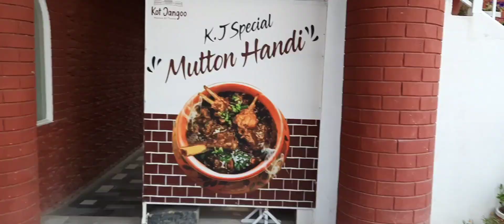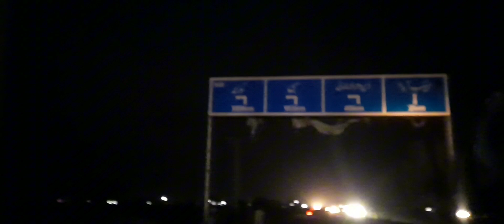Hamari Eid Ka Second Day, My Eid Days Routine, 2nd Day Of Eid, Eid Vlog